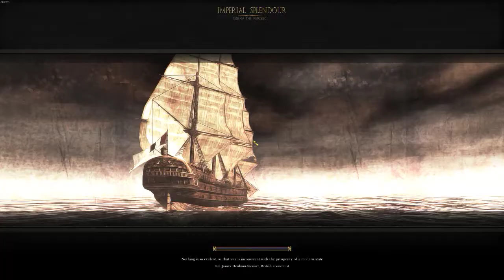Imperial Splendour - Empire Total War - Spain vs Naples